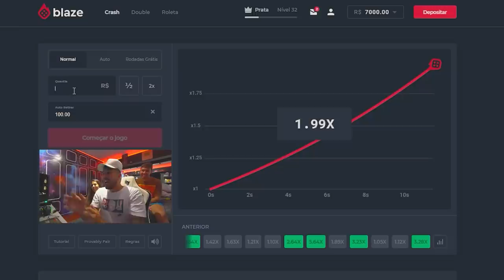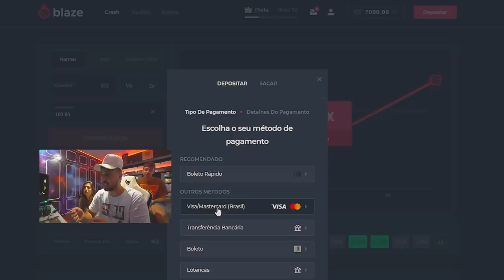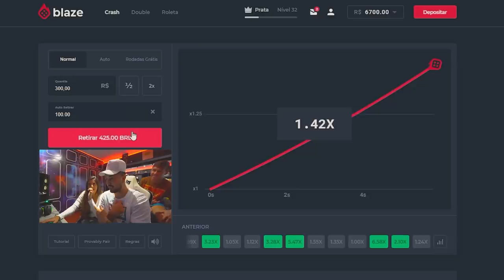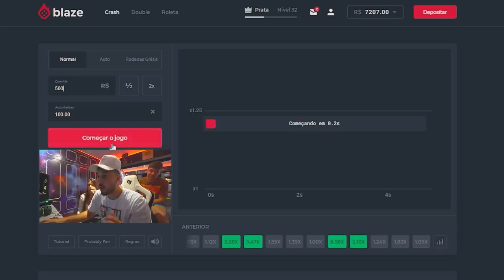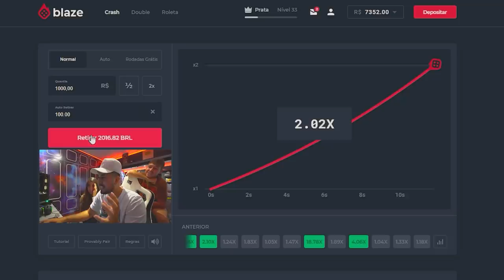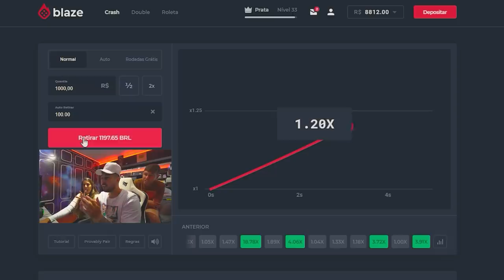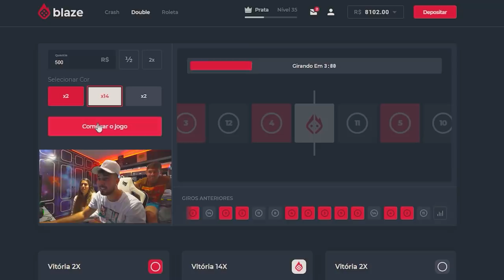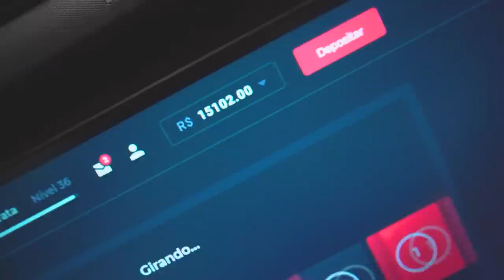DEIXEI O RENATO FAZER DRIFT NO MEU CARRO !! * ele quebrou algo kkkkk ?? *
🚗 MEU CARROS:
Chevrolet - Chevette

🐦 MEU PET
Calopsita - PirikiTube